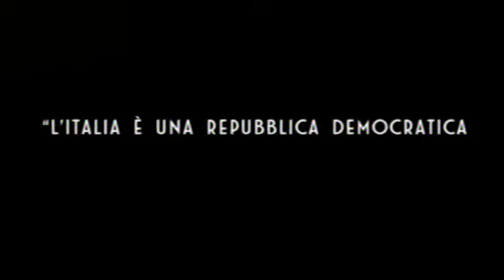TC - FIAT_PROFESSIONAL